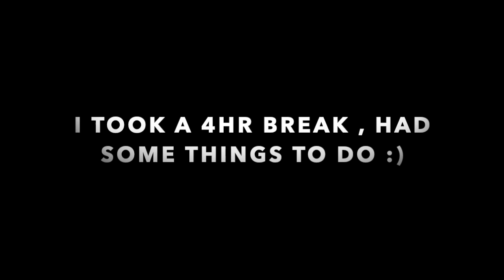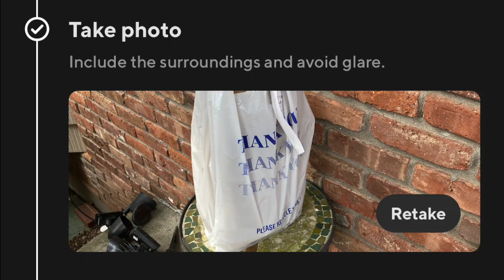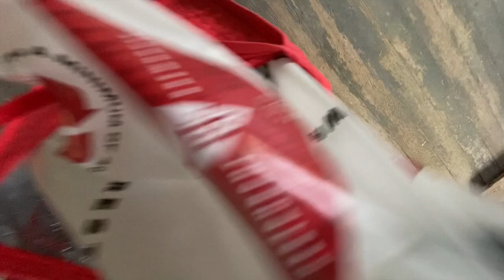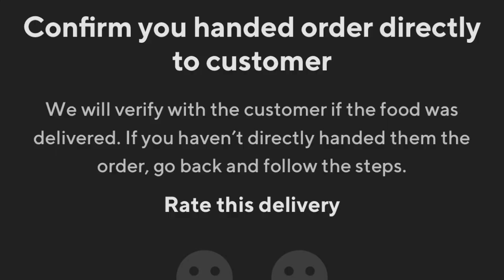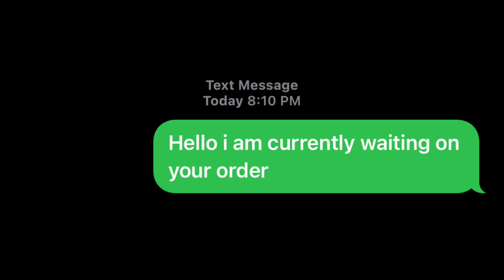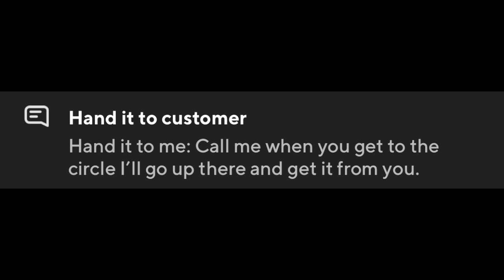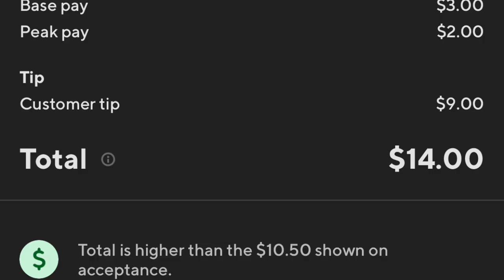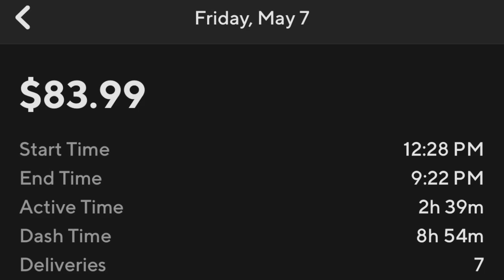DASHING DURING A $2 PEAK PAY